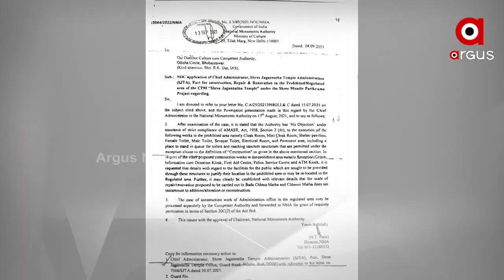ପ୍ରଶ୍ନକାଳ : ବେଆଇନ୍‌ ବନାମ ଆଇନ୍‌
ବେଆଇନ୍‌ ବନାମ ଆଇନ୍‌
ପ୍ରଶ୍ନକାଳ